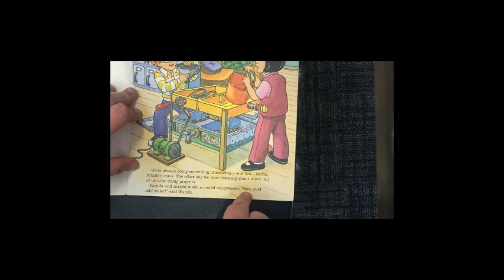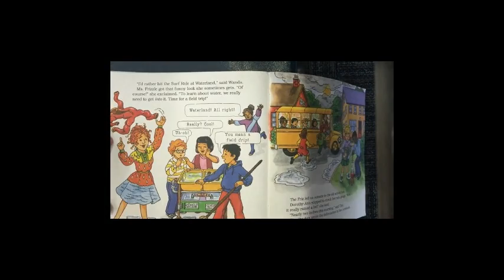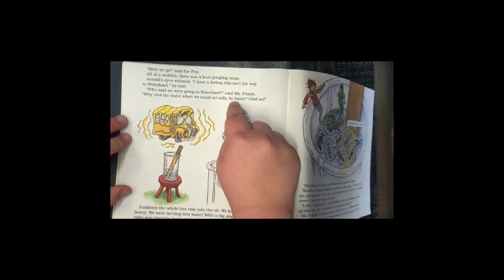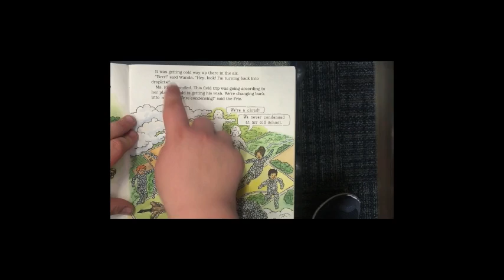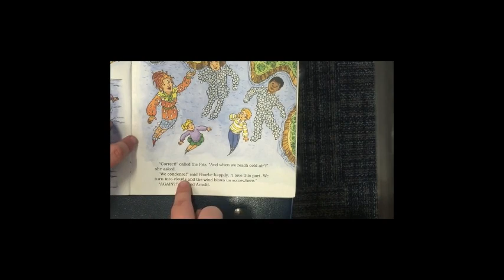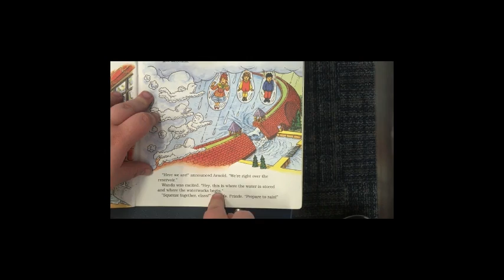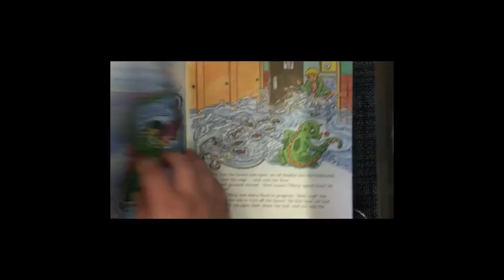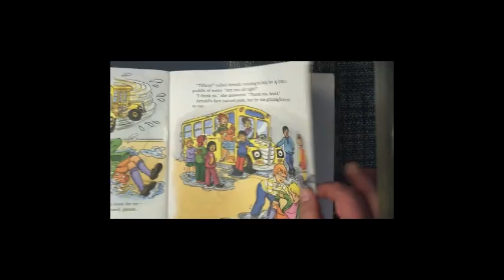Wet All Over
Magic School Bus water cycle